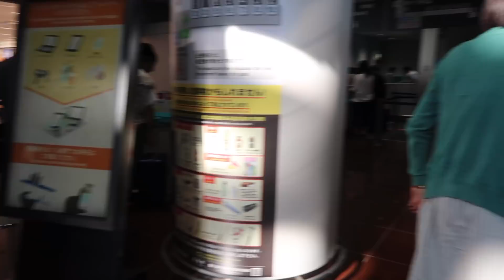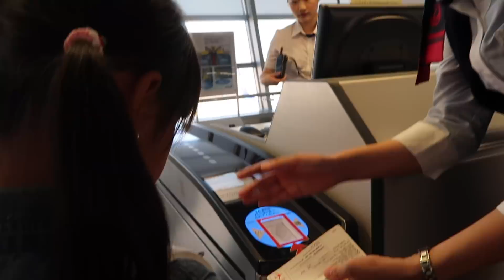VLOG#102|PULANG KAMPUNG|KUMPUL KELUARGA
🌸line: @WLC9287Z

Kalau mau kirim makanan(just kidding)or surat2an
📮dona muramatsu
Shizuoka-ken, hamamatsu-shi,nishi-ku,magori-cho 4510
Kode pos:4310203
Japan